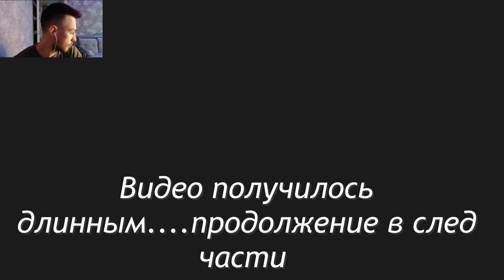The Last of Us 2 Прохождение #30. Круг сомкнулся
Мы продолжаем прохождение легендарной игры "the last of us" и узнаем чем же кончилась всеми любимая история...